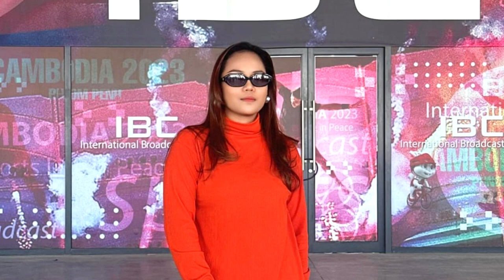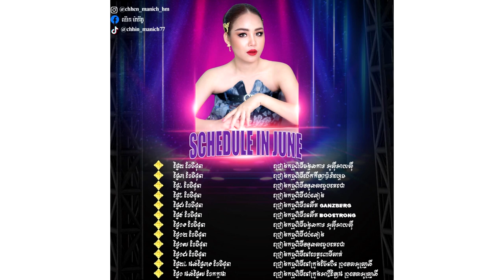ញ៉ាក់!! តារាចម្រៀង ឈិន ម៉ានិច្ច បង្ហាញតារាងការងារឃើញហើយភ្លឺភ្នែកគ្រប់គ្នា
សូមអធ្យាស្រ័យ

ចំពោះការមិនបានតប ខំមិនបានគ្រប់គ្នា

Ms Socheata